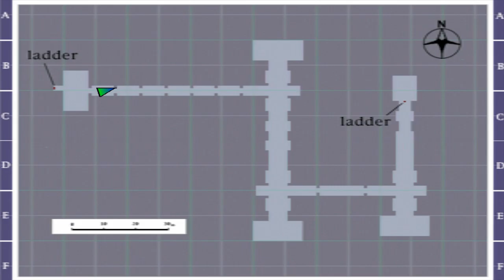Silent Hill - Let's Play Part 18 - STAHP CYBIL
Minding my own business when miss cop lady got all jacked up and pulled the heater on me.